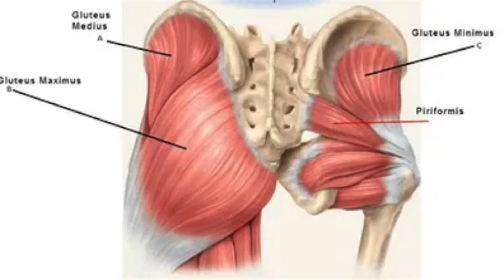HOW TO GROW YOUR BUTT/ GET BIG GLUTES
🔻30 MINUTE SUPPLEMENT CONSULTATION: $50
🔻TRAINING/WORKOUT PLANS: $175
🔻COACHING: $300/MONTH
🔻COMPETITION PREP COACHING: $400/MONTH

WELCOME TO MIAMI LIFE AND FITNESS.
A CHANNEL ABOUT FITNESS AND BODYBUILDING.  HOW TO TRAIN FOR MUSCLE GROWTH, HOW TO EAT PROPERLY, HOW TO BALANCE HORMONES, HOW TO CYCLE SAFELY AND REAL TALK ABOUT SUPPLEMENTS!